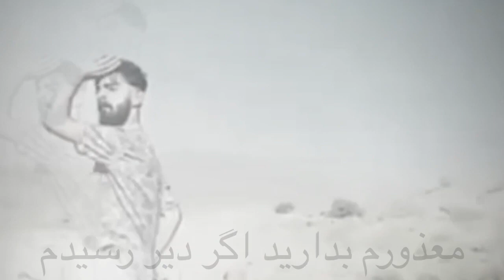Pedram Shahlai & Rostam Mirlashari WOMEN LIFE FREEDOM ,2022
Song of Jina Amini's Uprising  led  by the slogan of Women, Life, Freedom, composed by Pedram Shahlai, performed in Kurdish, Baluchi, and Persian
Translation  and Closed Caption by Amir Sharifi